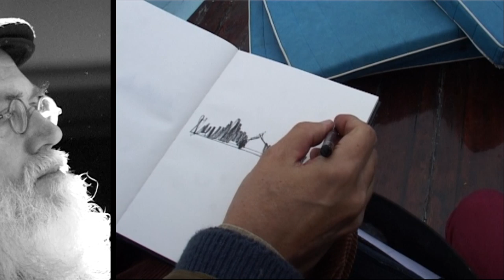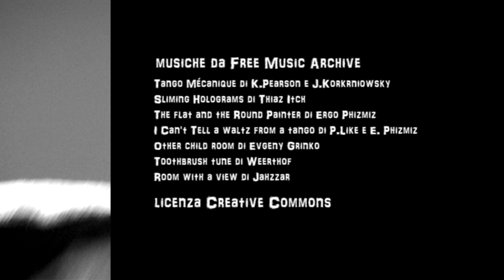Jacquarello- in viaggio con Claudio Jaccarino di Vinz Beschi